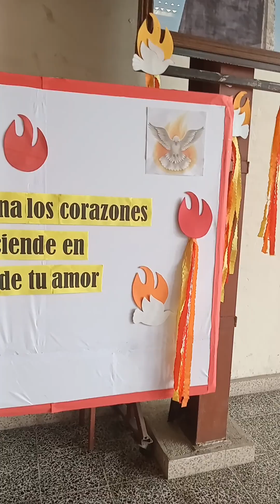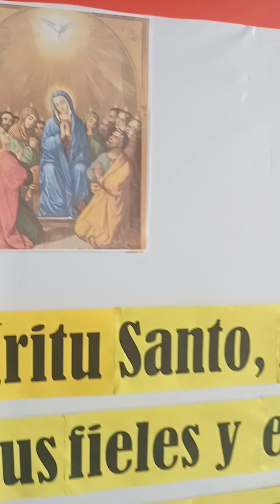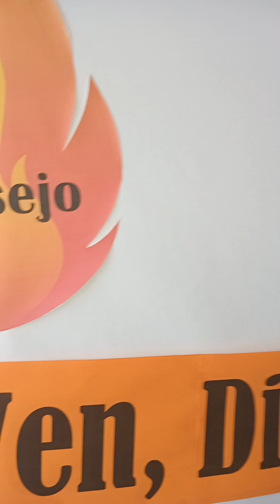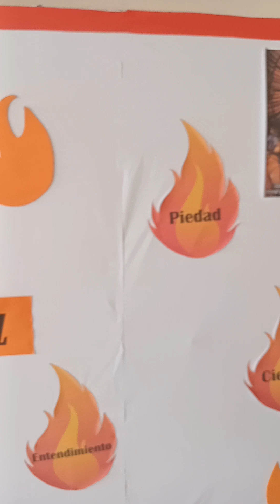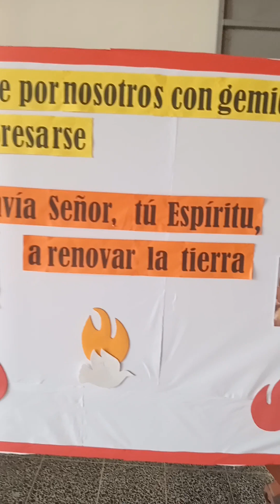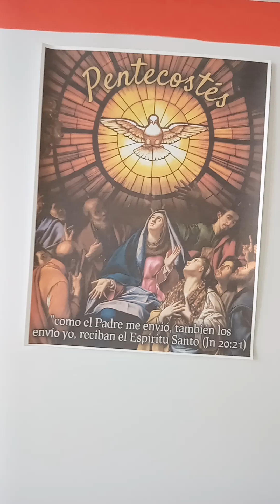hoy selebramos pente costes (♡)